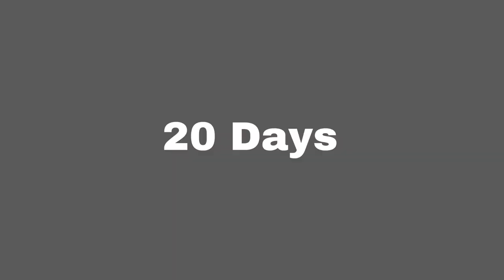Grafting bougainvillea on guava branches with simple technique and work 100%